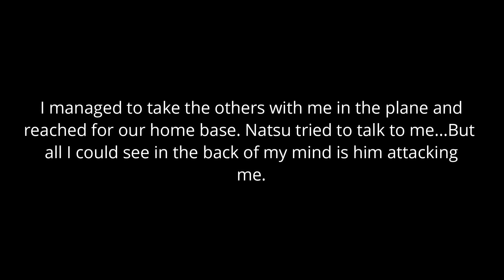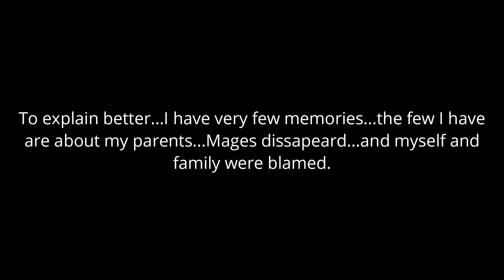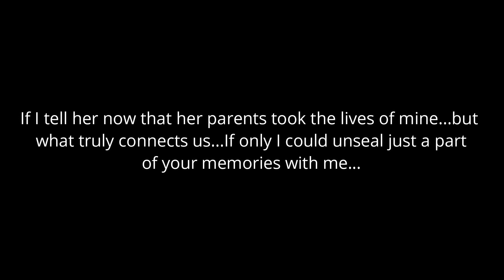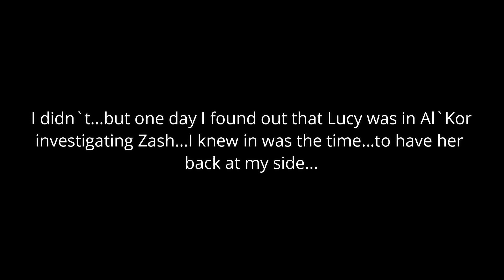When Stars Come Home 7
Fairy Tail belongs to Hiro Mashima
I own just the story line